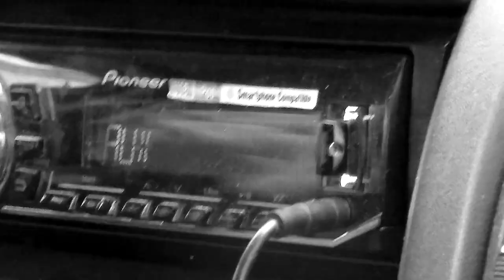Moby'S Dick Funk Mob - Cave Sesh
Petit morceau improvisé lors d'une cave session.
Petit clip avec des images du groupe et de Brest.

Guitar : Gabriel Almeida
Keyboards : Raphaël Haudidier
Bass : Adrien Queinnec
Drums : Yoann Ar Gall